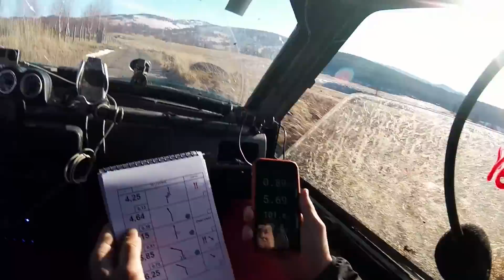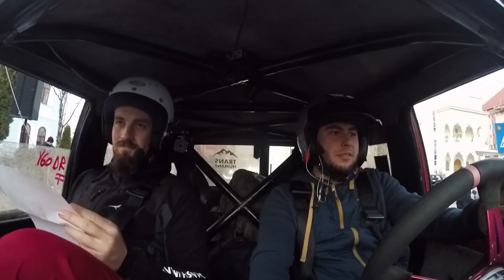EP. 33 - Cum se descurca la RALLY RAID o masina echipata OFF-ROAD?